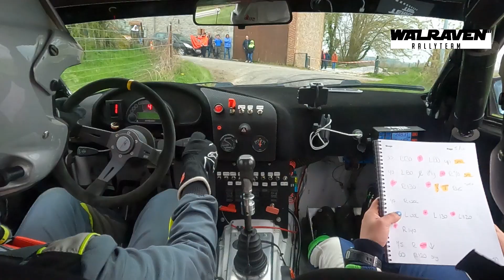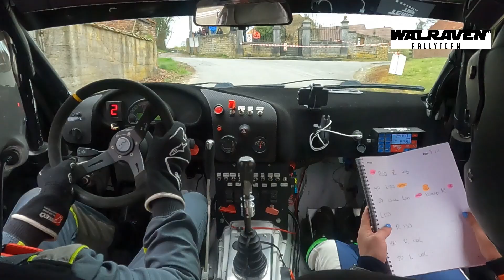Rallye Salamandre 2023 | KP9 | Walraven Rallyteam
Driver; René Walraven
Codriver; Joyce Ruiter